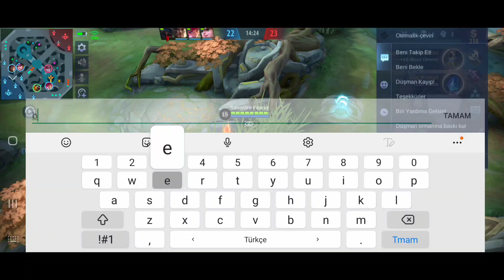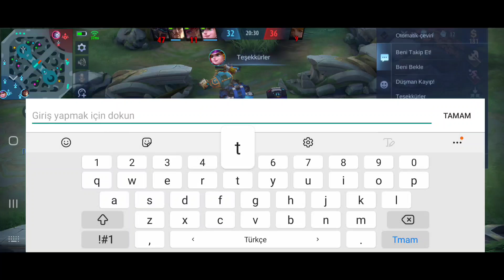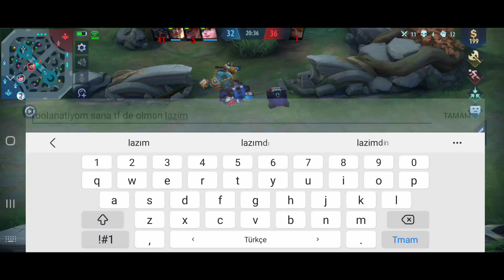UNUTULAN HERO | 1 SANIYEDE HERKESİ TEKLEYEBİLEN EFSANE BİR HERO!! | MOBİLE LEGENDS SALVATORE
Salvatore Kimdir ?

Ben Oğuz . Mobile Legends oyununu sezon 1'den beri oynuyorum.
Bir çok kahramanda gerek ülke çapında gerek dünya çapında başarılar elde ettim .
Bu süreç içindeki deneyimlerimi sizler ile paylaşıp güzel vakit geçirmek için buradayım .